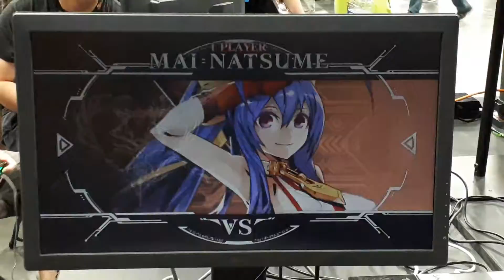BBCF Juliocrivera(Nine) vs ZachCat(Mai) Evo Winners R3